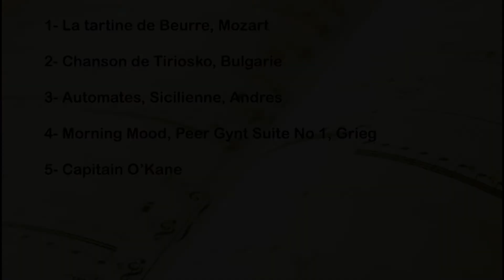2016 harpe - la tartine de beurre - Tiriosko